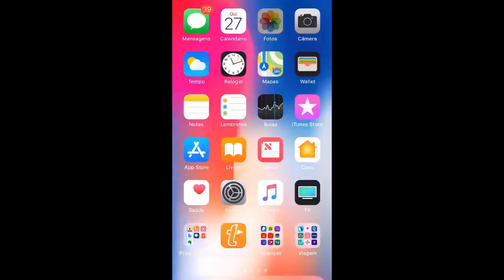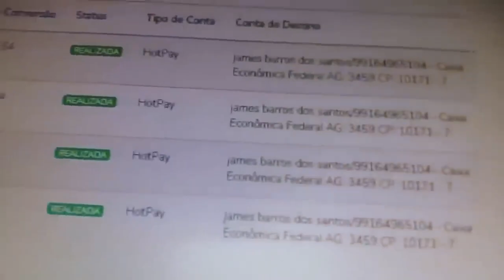FLAMENGO E GRÊMIO E A GRANDE DECISÃO PELA LIBERTADORES DA AMÉRICA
GREMIO ABRIU MÃO DO CAMPEONATO BRASILEIRO? VOCÊ É CONTRA OU A FAVOR?
VÍDEO SELEÇÃO SPORTV AO VIVO COM ANDRÉ RIZEK.